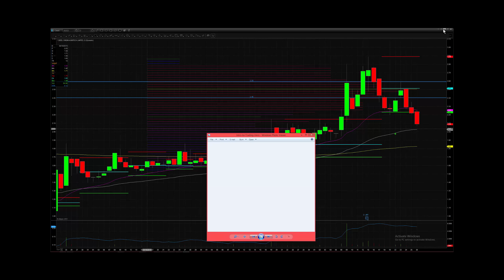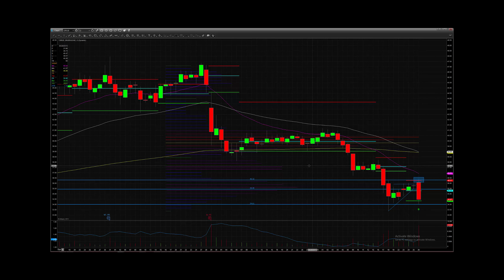Swing Trade Warrior - Closed Trade Recap for the Week of June 26, 2015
Follow me for my alerts and trade ideas: StockTwits, Instagram and Twitter @SwingWarrior, and on Facebook @Swing Trade Warrior

TalkMarkets.com and CNAFinance.com for weekly swing trade articles, how to, and market analysis.

Closed trades are discussed and evaluated at the end of each week. Join us for real time alerts via text, email and our chat room for all swing trades. We offer live and real time day trading and swing trading education packages; all for one low cost subscription.

Skype: Swing Trade Warrior